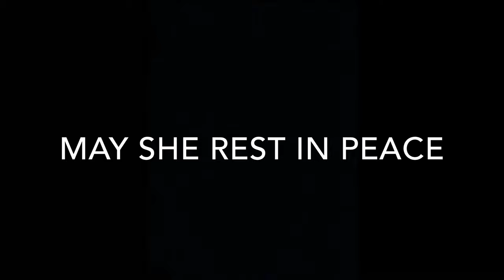Mr. Puppets - The Candy Chute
Kermit and Elmo devise a 'Halloween Safe' candy chute.

We teamed up with Teespring and now have merch available